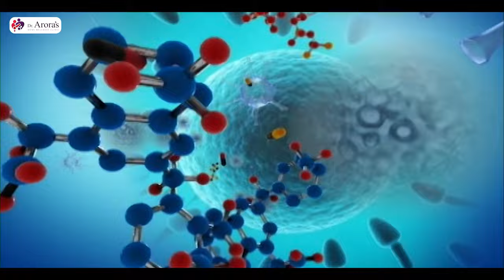Healthcare Leaders Summit | ZeePHH के साथ सेक्स समस्याओं पर हुई सेक्सोलॉजिस्ट दीपक अरोड़ा जी की बात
Healthcare Leaders Summit with ZeePHH: Sexologist Deepak Arora discusses sexual problems
In this video,  sexologist Deepak Arora discusses sexual problems and how they affect people's lives. Arora is a leading expert in sexology, with years of experience helping patients overcome various sexual issues.

In this video, Arora will share his insights on common sexual problems, such as erectile dysfunction, premature ejaculation, and low libido. He will also discuss the psychological and emotional impact that sexual issues can have on individuals and couples and share some tips and strategies for overcoming these challenges.

Key takeaways from this session include:

- Understanding the common sexual problems that people face
- Learning about the psychological and emotional impact of sexual issues
- Getting practical tips and strategies for overcoming sexual problems

00:00 Intro
08:40 ज्यादातर सेक्स समस्याओं के मामले कौन से होते हैं ?
17:18 सेक्स गोली के अलावा योन समस्याओं का इलाज कैसे संभव हो सकता है?

Talk To us and achieve a Healthy SEX LIFE 👩🏻‍❤️‍💋‍👨🏼